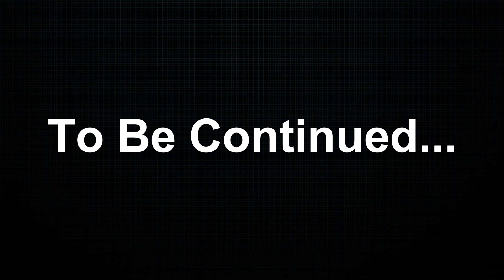Prison Escape | Unknown SMP S1 Ep 2 Hindi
Prison Escape | Unknown SMP S1 Ep 2 Hindi/Urdu

If link not working after discord.gg write /j7AFzxRPfR
My Best Friend : @MrLost911

1. In this thrilling episode of Prison Escape Unknown SMP, join us as we delve deeper into the challenges and adventures of Season 1, Episode 2. Witness the strategic maneuvers and unexpected twists that unfold as players navigate the complexities of prison life in Minecraft. Don't miss out on the excitement!

2. Welcome to Season 1, Episode 2 of Prison Escape Unknown SMP! In this episode, our players face new obstacles and forge alliances as they strive for freedom. Experience the tension and creativity that Minecraft offers in this captivating journey. Tune in for an unforgettable adventure!

3. Join us for Episode 2 of Season 1 in Prison Escape Unknown SMP, where the stakes are higher than ever! Our players must use their wits and skills to escape the confines of the prison. Discover the innovative strategies and teamwork that make this series a must-watch.

4. Episode 2 of Prison Escape Unknown SMP is here! Follow our players as they encounter new challenges and explore the depths of their creativity in Minecraft. This episode promises to be filled with suspense and excitement as they work towards their ultimate goal of escape.

5. Dive into Season 1, Episode 2 of Prison Escape Unknown SMP! This episode showcases the resilience and ingenuity of our players as they tackle the intricacies of prison life in Minecraft. Join us for a captivating experience filled with unexpected developments and thrilling gameplay.

6. In this exciting Episode 2 of Prison Escape Unknown SMP, watch as players confront new trials and tribulations in their quest for freedom. The creativity and strategy displayed in Minecraft will keep you on the edge of your seat. Don't miss this action-packed installment!

7. Welcome back to Prison Escape Unknown SMP for Season 1, Episode 2! This episode features intense gameplay and clever tactics as players navigate the challenges of escaping a Minecraft prison. Join us for an exhilarating experience filled with surprises and teamwork.

8. Experience the thrill of Season 1, Episode 2 of Prison Escape Unknown SMP! Our players are back with fresh strategies and daring plans to escape their prison confines in Minecraft. Tune in for an engaging episode filled with suspense and creativity.

9. Join us for another